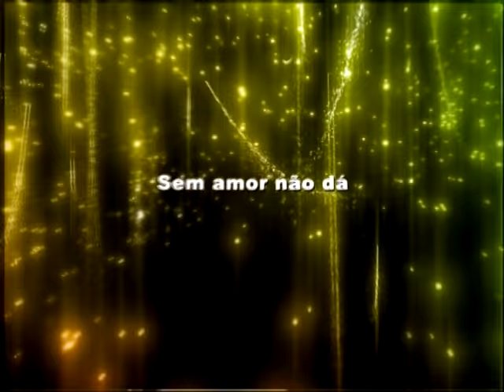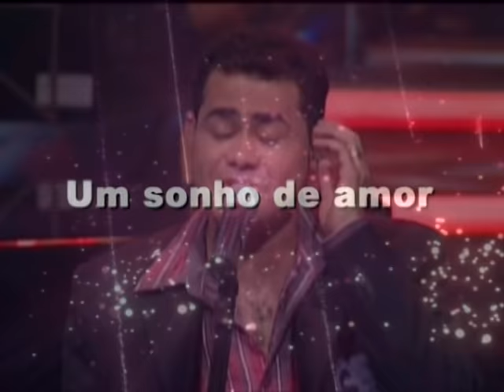DVD 15 ANOS - LIMÃO COM MEL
DVD 15 anos gravado no Mucuripe em Fortaleza (CE) no ano de 2008.

Duração: 01:03:20

Contato para Shows - Limão com Mel

FAIXAS |||

01 - NOSSA HISTÓRIA, NOSSAS CANÇÕES
02 - LUZ, CÂMERA, AÇÃO
03 - Pout-Pourri
        NÃO QUERO MAIS
        PLAY RECORD
        MINHA VIDA SEM VOCÊ
04 - Pout-Pourri
        AMOR DE NOVELA
        VOLTEI
        VENENO
        PORQUE NÃO VÊ
05 - Pout-Pourri
        ESSE AMOR É 1000
        E TOME AMOR
06 - TOMA CONTA DE MIM
07 - Pout-Pourri
        INCERTEZAS
        CHEGA DE DRAMA
        TUDO DEU EM NADA
        DESEJOS E LOUCURAS
08 - Pout-Pourri
        UM SONHO DE AMOR
        MEU NEGUINHO
        MORENA FLOR
        AINDA É TEMPO
09 - Pout-Pourri
        PRA SEMPRE
        SEM AMOR NÃO DÁ
10 - Pout-Pourri
        TENTEI TE ESQUECER
        DE JANEIRO A JANEIRO
11 - Pout-Pourri
        LONGE DE VOCÊ
        MENINO BICHO
        PERGUNTAS
        AMOR EM CÓDIGO
12 - Pout-Pourri
        BOTA PEGADO PAREIA
        VAQUEIRO BOM DEMAIS
        VAQUEIRO RUIM QUE DÓI
13 - TÔ LEVANDO A SÉRIO
14 - FORRÓ DOIDEIRA
15 - Pout-Pourri
        PERTINHO DE VOCÊ
        MINHA SEREIA
        LOUCURA DE AMOR